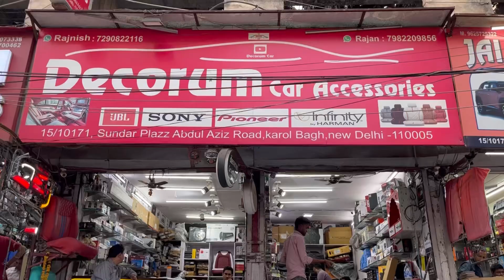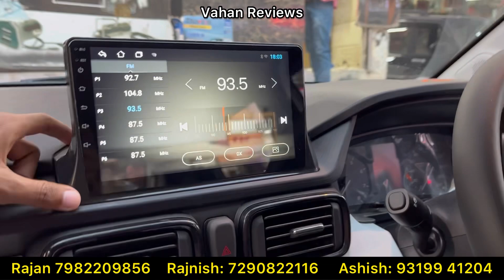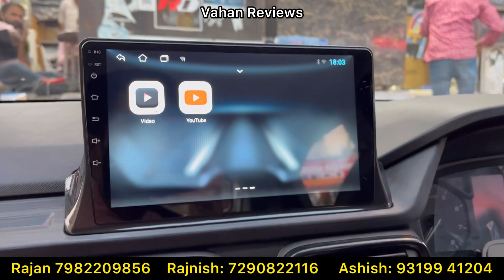Tata Punch Budget Modification Under ₹40k 🔥 Tata Punch Base To Top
For Any Modification :
Decorum car 📞
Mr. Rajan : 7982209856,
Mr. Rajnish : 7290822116